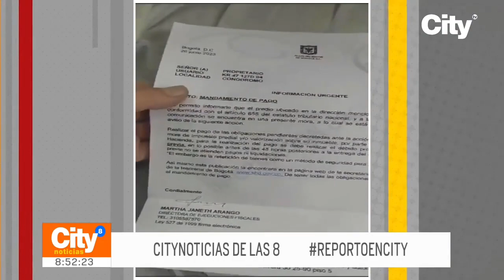Secretaría de Hacienda advierte sobre estafas con cartas falsas | CityTv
La Secretaría de Hacienda advierte sobre una nueva modalidad de estafa. Al parecer, delincuentes estarían haciendo llegar cartas a las residencias para que los contribuyentes cancelen un supuesto valor que deben. Ante ello, la entidad brinda recomendaciones. Conozca más detalles en la nota informativa.